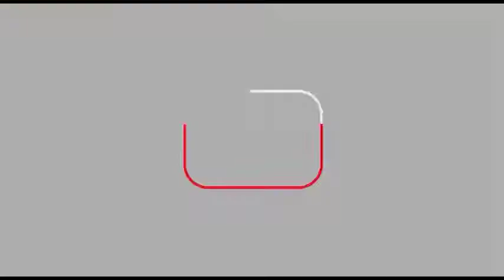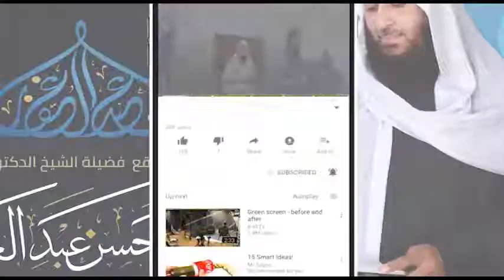المغني لابن قدامة 22 3 2021